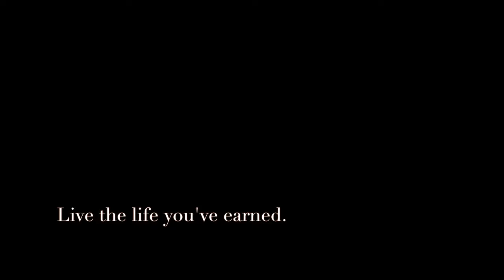GRACE 2009 Astondoa 96 GLX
The definition of GRACE in the Oxford English dictionary is: smoothness and elegance of movement e.g. ‘she moved through the water with effortless grace’. The name and its definition so gloriously sum up this extraordinary 2009 Astondoa GLX 96, one of only two anywhere in the world.

Astondoa has been building custom luxury motor yachts for well over a century, and remarkably they are still a family run ship yard. The heritage, passion, experience and attention to detail of Spain’s largest and most successful luxury yacht builder is clear to see right the way through GRACE’s design, and is completely embedded in her DNA.

GRACE is formidable in so many ways. Her volume is astonishing for a yacht of this size, she boasts higher ceilings than pretty much every other yacht in her category, she has a full beam master stateroom that rivals and often dwarfs her 40M counterparts, and she offers luxuirous accomodation for 10 guests rather than the usual 8 for this size. GRACE’s flybridge is worthy of taking centre stage in the design accolades. Astondoa have masterfully created one of the most dynamic upper decks around. Incorporating large social spaces, ample sunbathing areas and an abundance of entertaining and dining options, suitable for any occasion.

GRACE offers as a unique opportunity to purchase an exceptionally large and incredibly well built yacht. She is perfect for family adventures, but with the added bonus of being commercially registered, and with a successful charter history.

GRACE is available for immediate sale, viewings can be arranged in Nice, France with prior notice.